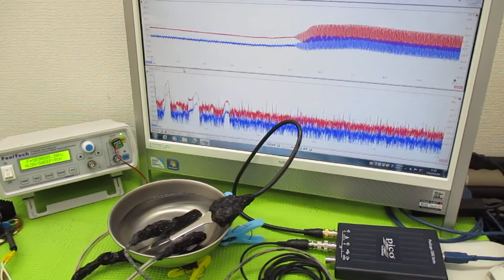オリジナル製品：超音波発振プローブを利用した超音波制御技術 ultrasonic-labo